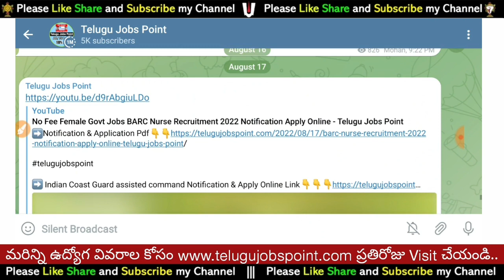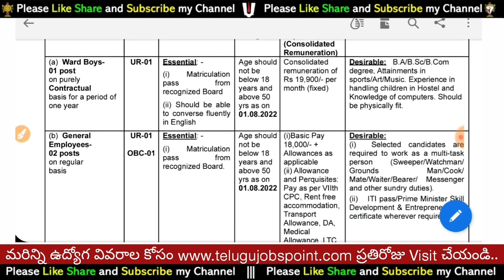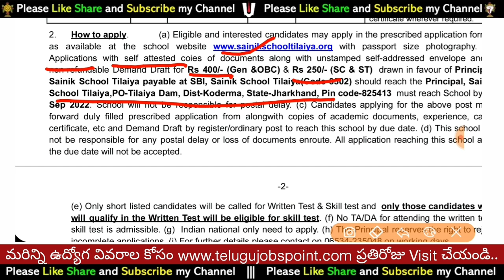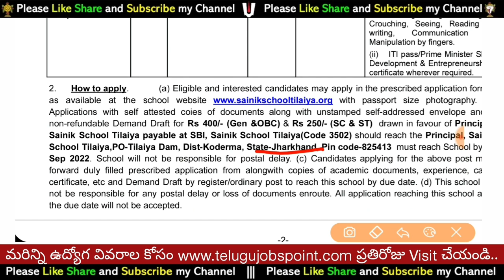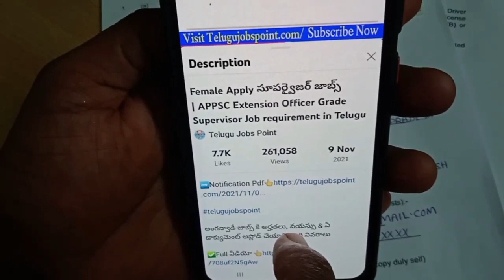ప్రభుత్వ స్కూళ్లలో ఉద్యోగాల భర్తీ |10th Pass Jobs 2022 | Govt jobs in Telugu | Free Jobs Search 2022